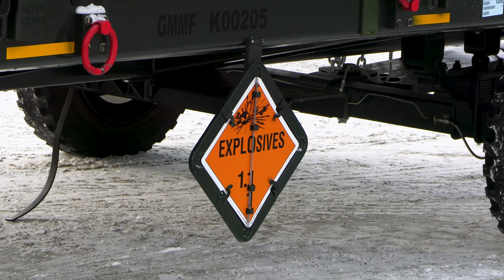UH-1Y Venom & AH-1Z Viper Helicopters Rearm • Bardufoss Air Station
U.S. Marines with Marine Light Attack Helicopter Squadron 269, 2d Marine Aircraft Wing, re-arm and conduct flight operations on an UH-1Y Venom and AH-1Z Viper in preparation for Exercise Cold Response 2022, Bardufoss Air Station, Norway, March 8, 2022. Exercise Cold Response '22 is a biennial Norwegian national readiness and defense exercise that takes place across Norway, with participation from each of its military services, as well as from 26 additional North Atlantic Treaty Organization allied nations and regional partners. (U.S. Marine Corps video by Lance Cpl. Christian Cortez)

Video by Lance Cpl. Christian Cortez II Marine Expeditionary Force